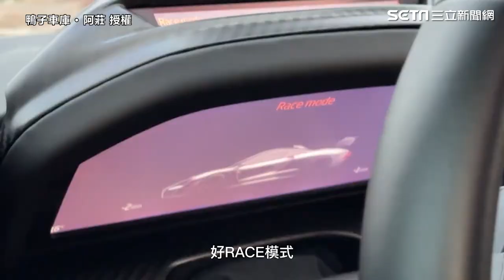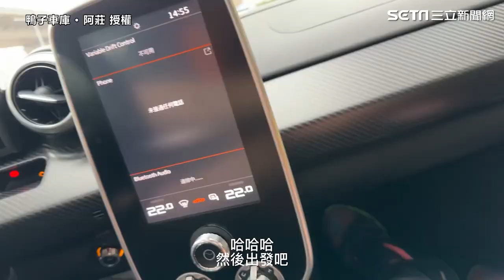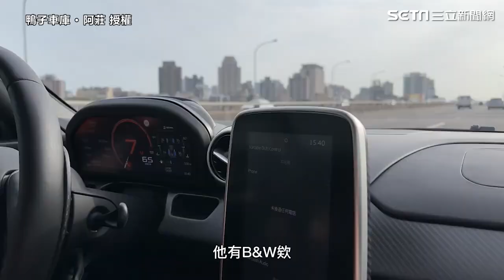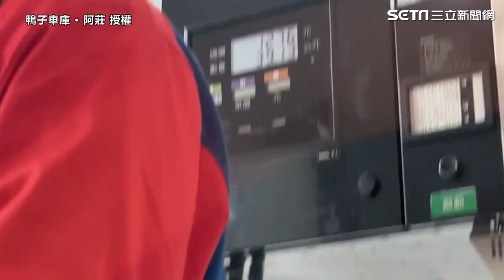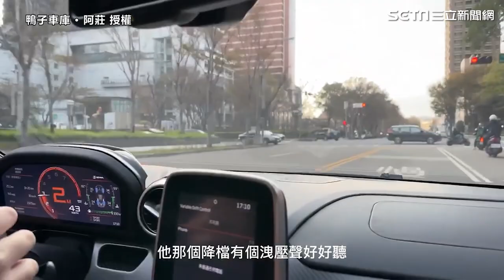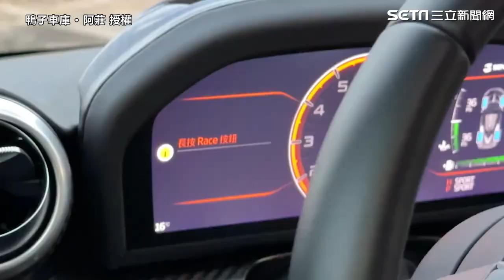駕駛周杰倫同款「麥拉倫Senna」！超狂引擎聲、賽道模式眾人搶拍｜娛樂星聞